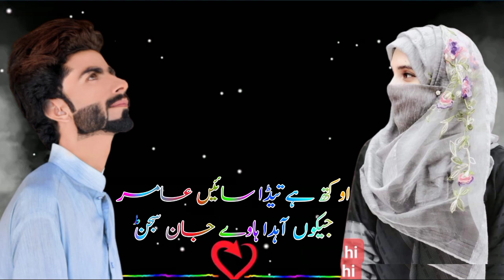Man Janra Meda Rab Janray Zafar Abbas Guraha 2020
Song Man Janda Meda Rab Janday
Singer Zafar Abbas Guraha
Peot Amir Wadani